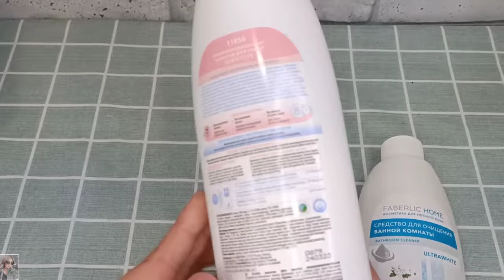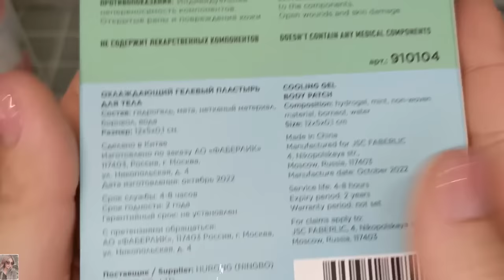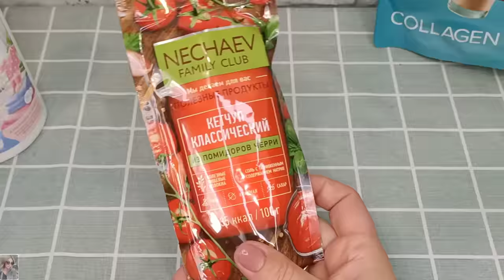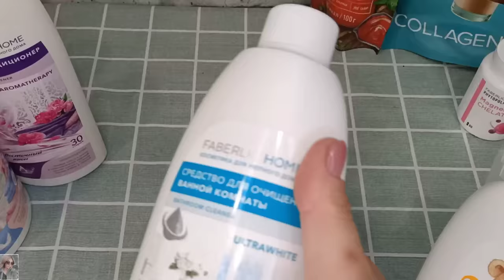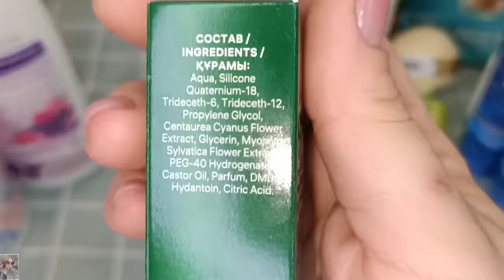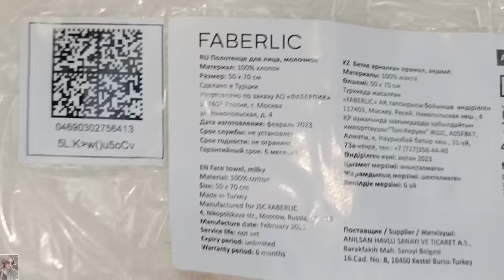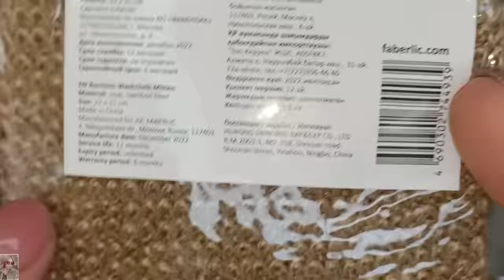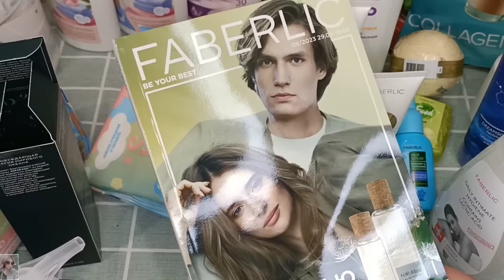❤️ FABERLIC - ОГРОМНЫЙ ЗАКАЗ 😱 ПО 7 КАТАЛОГУ / ВИП НОВИНКИ 8 КАТАЛОГА / ОБЗОР ЗАКАЗА ФАБЕРЛИК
ВСЕМ ПРИВЕТ!!!
В этом видео вместе с вами распакуем заказ в компании ФАБЕРЛИК по 7 каталогу 2023 года + вип новинки 8 каталога. БАДы фаберлик, паровая расслабляющая маска для глаз, охлаждающий гелевый пластырь для тела, бамбуковая варежка - мочалка, новые полотенца, магний хелат и многое другое!